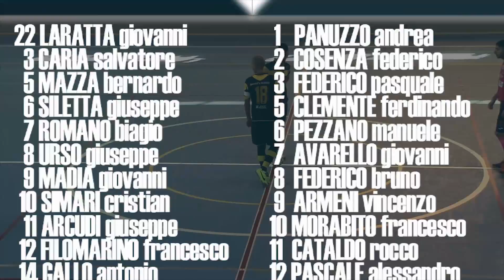Città di Fiore - Bovalino calcio a 5 (Highlights 3a giornata Serie C1 s.s.14/15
Guarda le azioni salienti del match giocato l'11 ottobre al PalaFiore di San Giovanni in Fiore, valevole per la terza giornata del campionato di C1 calabrese.